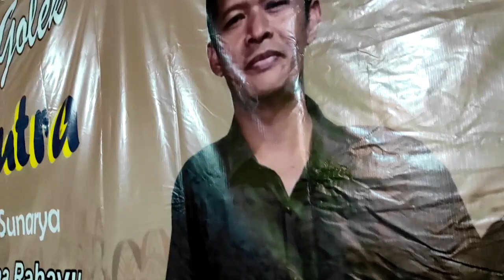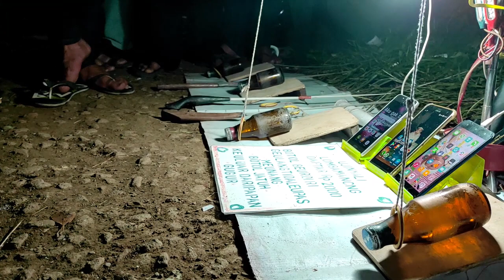Giriharja 3 Putra - Yogaswara Sunandar Sunarya | Nyintreuk Tapi Nyentrik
Pagelaran Seni Sunda Wayang Golek memang sudah menjadi suatu hiburan yang selalu dinanti warga masyarakat sunda, kali ini kita sengaja meliput pagelaran wayang golek Giriharja 3 Putra yang diselenggarakan oleh salah satu warga Pangalengan tepatnya di daerah Cipangisikan.
Untuk lebih jelasnya saksikan sampai tuntas, semoga dapat menghibur.
Selamat Menyaksikan.
- Terima Kasih